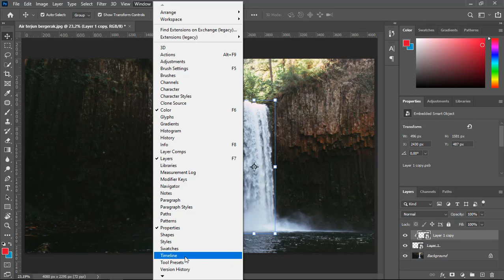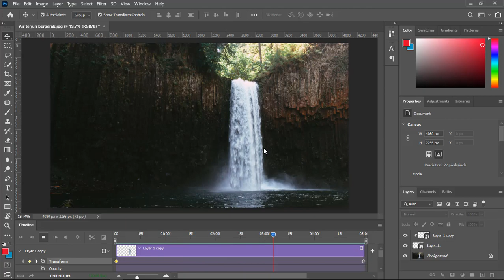Cara Membuat Efek Air Terjun Bergerak Di Photoshop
Selamat menonton